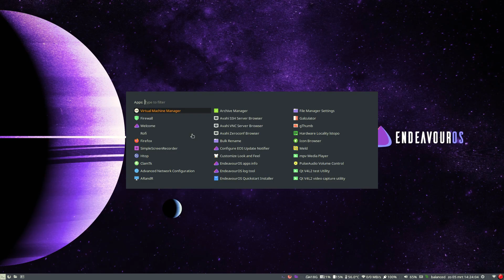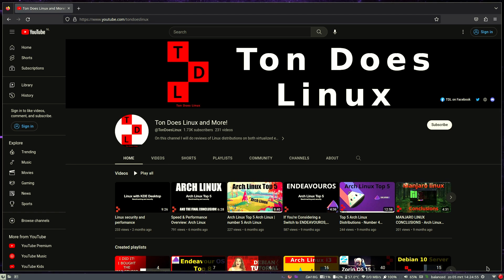Learn the Secrets of the Super-Fast i3 Window Manager!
In this video, we're going to show you how to use the powerful and fast i3 window manager. i3 is a great choice for users who want a fast and responsive window manager.

We'll cover how to use i3's features to create a custom window manager that is perfect for you. We'll also discuss some of the benefits of using i3, including its fast performance and easy navigation. After watching this video, you'll be able to use i3 to create great looking windows that are easy to use and manage!